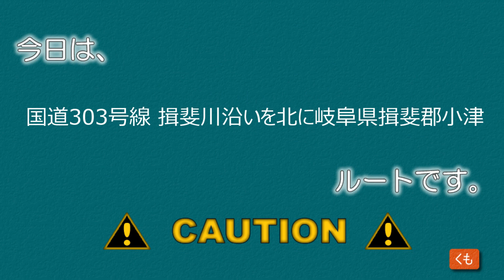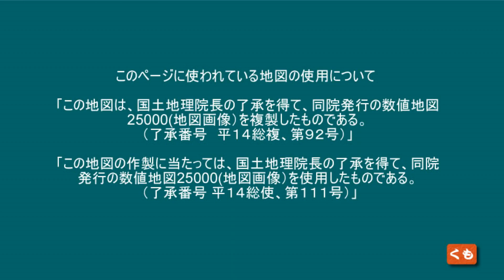【車載カメラ】小津権現山 1157m おずごん 登山口 岐阜県揖斐郡小津 までの車窓 東海ぶらぶらドライブ登山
小津権現山 1157m おずごん 登山口 岐阜県揖斐郡小津 までの車窓

東海ぶらぶらドライブ登山